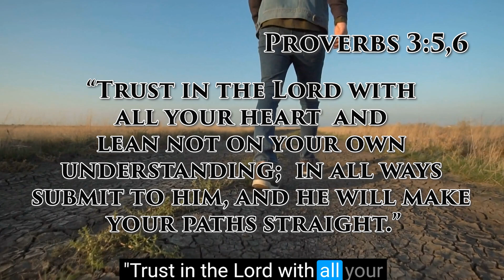What are some faith-based principles and tools I can use to grow my investments and my faith?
In this episode of the Ask Ralph Podcast, host Ralph Estep Jr. explores faith-based investing in a friendly and approachable way. He talks about the hurdles of matching your investments with your Christian beliefs, providing useful tips and heartfelt advice. Ralph responds to a listener's question about finding investments that are both lucrative and ethically sound, while staying clear of scams aimed at Christians. He offers practical steps like defining your values, doing in-depth research, looking into faith-based funds, and seeking wise counsel. Ralph highlights the need for careful consideration, good judgment, and relying on God's wisdom in every financial choice.

00:00 Episode Overview
01:15 Listener’s Question
02:14 Bible Verse
02:53 Defining Faith-Based Investing
03:29 Actionable Steps for Faith-Based Investing
05:35 Avoiding Scams and Red Flags
07:39 Personal Story
08:52 Encouragement and Final Thoughts
9:47 Outro